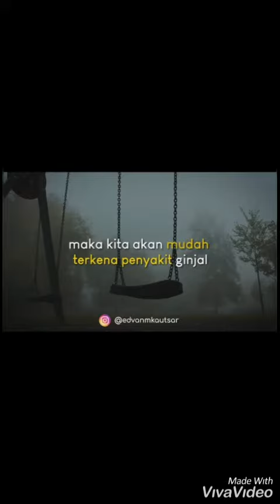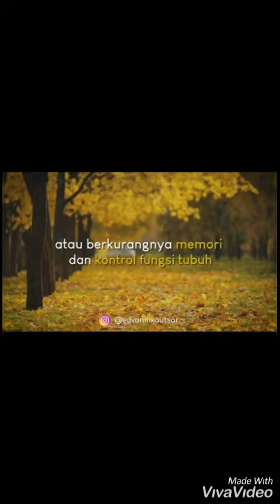Banyak orang orang mungkin belum tau sumber penyakit itu berawal dari mana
Kali ini di vidio saya .saya mencoba memberikan vidio yg mngkin bnyak di antra kita yg tidak mengetauhui penyebab penyakit itu berasal.dan ini lah rangkuman ny.